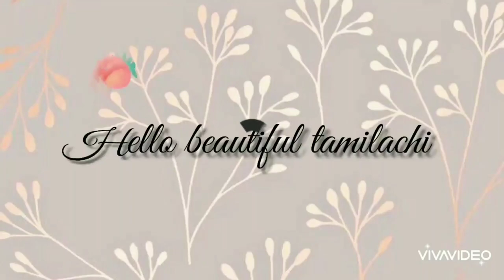Simple makeup look in tamil/makeup for saree/white saree makeup look/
Important thing is to do patch test before using any new products...The product suits my skin may not suits you so don't forget to do patch test...